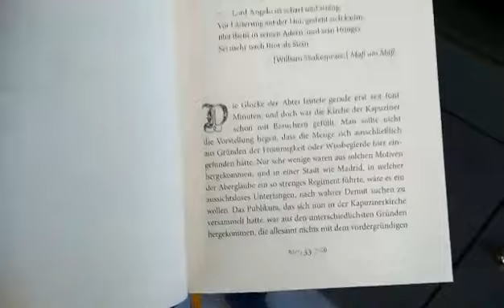Stephen King, Matthew Gregory Lewis - DER MÖNCH (Festa Verlag)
Zum Inhalt:

Mit einem 15-seitigen Vorwort von Stephen King. Limitiert auf nur 1.500 Exemplare.

Ein schauriges Spektakel in grellen Farben.

Als die brutalen Frevel des scheinheiligen Dominikanermönches Ambrosio ans Licht kommen, ist er aus Furcht vor der Inquisition gezwungen, einen Pakt mit dem Teufel einzugehen. Doch statt des erhofften Seelenheils erwartet den Sünder die ewige Höllenpein …

Trotz seiner Veröffentlichung vor über 220 Jahren ist DER MÖNCH überraschend kraftvoll und modern geschrieben. Ebenso ungewöhnlich für die damalige Zeit ist die scharfe Kritik an der Kirche: Lewis zeigt die Männer der geistlichen Macht als verkommene Heuchler – und als unwissende Diener des Teufels.
Auch die Gewaltdarstellung ist drastisch und macht den Roman zu einem der ersten Vertreter des Extreme Horror.

Wer sich für die Frühzeit des Horrorgenres interessiert, dem sei DER MÖNCH empfohlen. Den Leser erwartet Fantastik vom Feinsten – ein Leckerbissen, wie er selten geboten wird.

Übersetzt von Michael Siefener nach der ungekürzten dreibändigen Erstausgabe von 1796 aus der Abschrift in der British Library. Ebenfalls enthalten sind sechs ganzseitige Illustrationen aus den Pariser Ausgaben von 1797 und 1807 sowie ein Porträt des Autors und Reproduktionen der drei ursprünglichen Titelseiten.
Mit schwarzem Farbschnitt und goldfarbenem Leseband. Zusätzlich zum Schutzumschlag in Lederoptik ist auch der Einband mit den beiden Bildern von Timo Wuerz bedruckt.

Stephen King: »Matthew Lewis, der erste Punk des Genres, der Johnny Rotten der Gothic Novel. THE MONK war gleichsam ein Raketentriebwerk aus Sex und dem Übernatürlichen, das dieses Genre – und den Roman an sich – für immer veränderte. So etwas hatte es noch nicht gegeben. Gegenwärtig ist das Buch über 200 Jahre alt und hat noch immer eine explosive Kraft.«

Devendra P. Varma: »Lewis zeichnete unverfroren Szenen kirchlicher Verderbnis und Leidenschaft unter Mönchen und Nonnen und fügte Zauberei, Magie, die Inquisition und den Ewigen Juden hinzu. Und er bemühte Satan persönlich, damit der für Gerechtigkeit sorgt.«